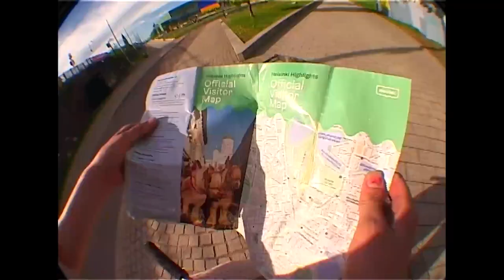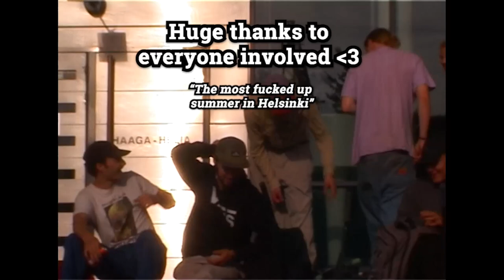ANOTHER LIFE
This is more than just another scooter video. This is a full length film documenting the Scandinavian haven of Helsinki and the homies that shred in this pocket of the universe.

Johannes Laine
Jesse Rask
Eetu Kangasniemi
Arttu Varteva

| Filming |
Johannes Laine
Jesse Rask
Arttu Varteva
Timo Autio
Juho Ukonmaanaho

| Editing |
Johannes Laine
Jesse Rask

| Featuring |
Roger Kosonen
Juuso Wallden
Lauri Louhivuori
Kalle Kääariäinen
Elmeri Vilen
Roope Granlund
Joel Kinnunen
Aaro Piispa
Oliver Guise
Daniel Nieminen
Pauli Pelttari
Jeko Mäkinen
Pietari Teppo
Eelis Lumpo
Aarni Nieminen
Rami Koukkari